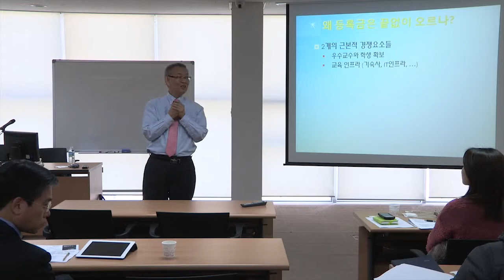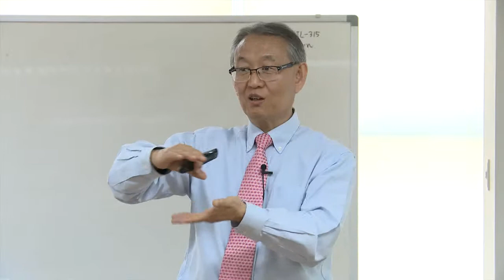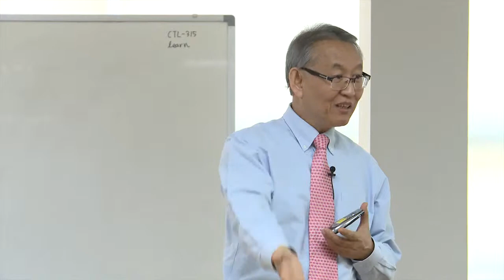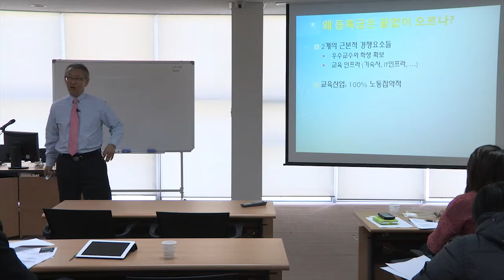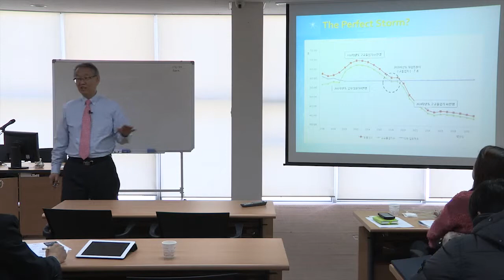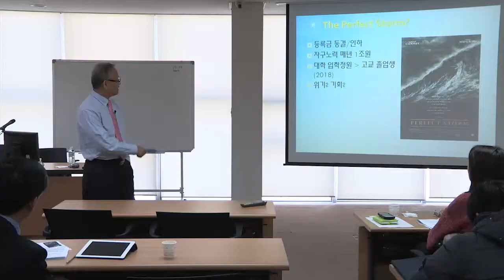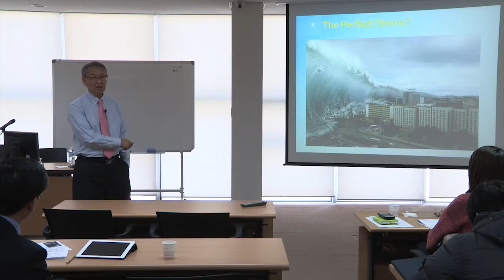SNUON_IT 기반의 교육혁신: 유니스트의 e-Education 사례_임진혁교수_#3